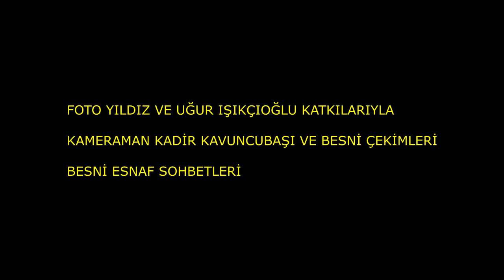BESNİ ESNAF SOHBETLERİ 34